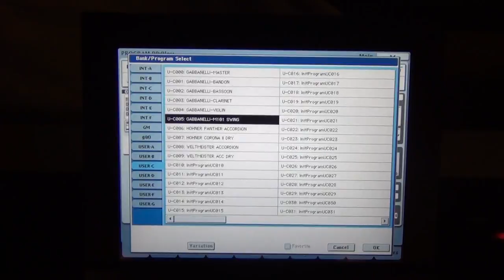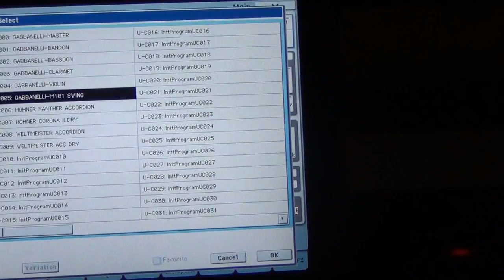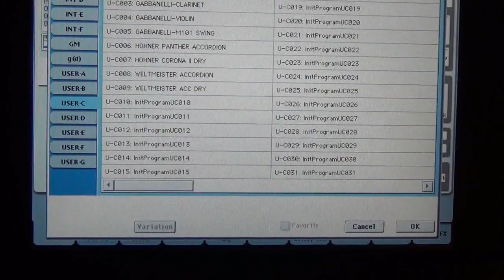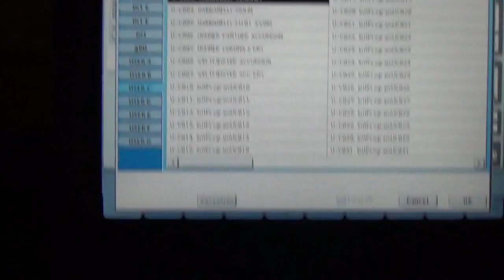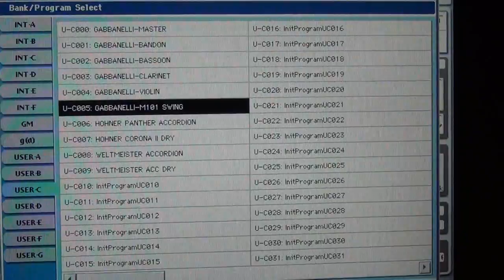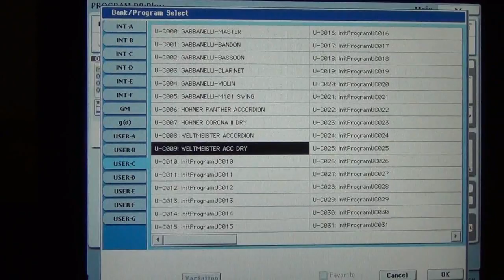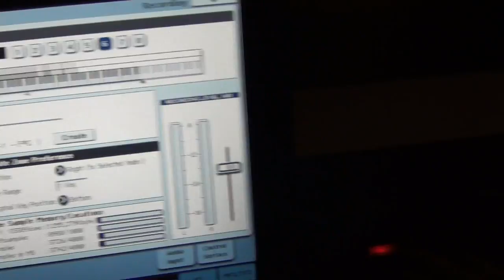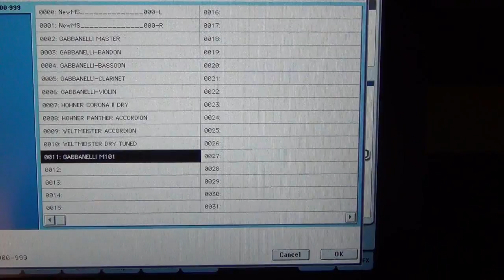GABBANELLI M101 SAMPLE PARA KORG Y IPAD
Un nuevo sample para los tejanos/conjunto un Gabbanelli modelo M101 esta afinado Swing tuning listo para los teclados Korg y muy recientemente listo para los tabletas Ipad y mas...